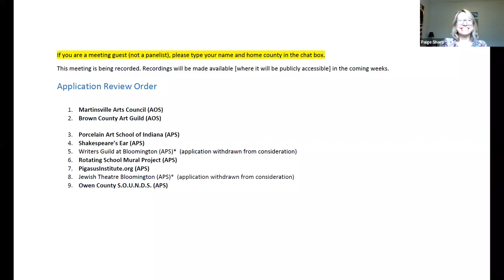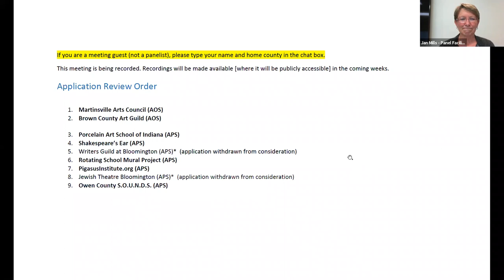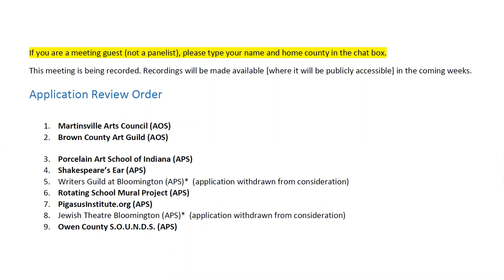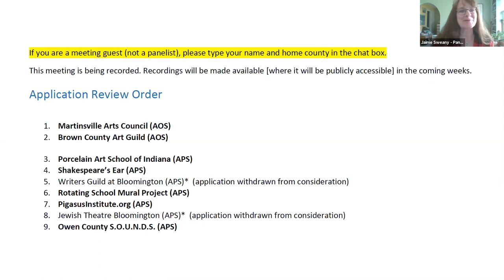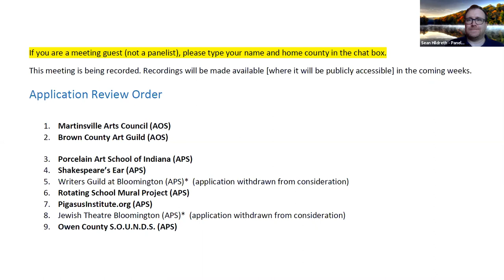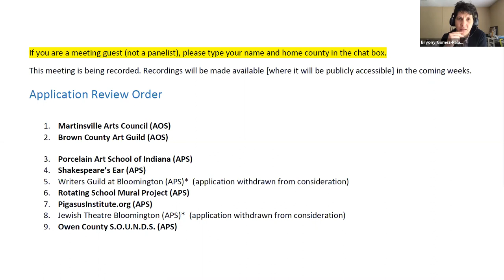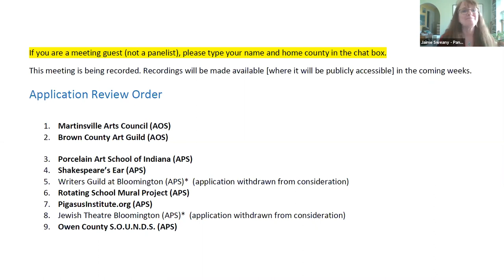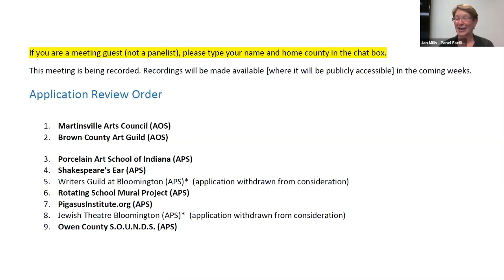FY21 Region 8 Grant Panel - 12:30 p.m.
Regional Arts Partners work alongside the Indiana Arts Commission to promote and expand participation in the arts in Indiana. The partners provide broad local access to arts services and funding opportunities and provides services that include, but are not limited to, grantsmaking and information and referral.

Regional Initiative Grants (Arts Project Support and Arts Organization Support I, II) are administered by the Regional Arts Partners on behalf of the Indiana Arts Commission.

Application Review Order:

Martinsville Arts Council
Brown County Art Guild
Porcelain Art School of Indiana
Shakespeare's Ear
Writers Guild at Bloomington
Rotating School Mural Project
Pigasus Institute
Jewish Theatre Bloomington
Owen County S.O.U.N.D.S.